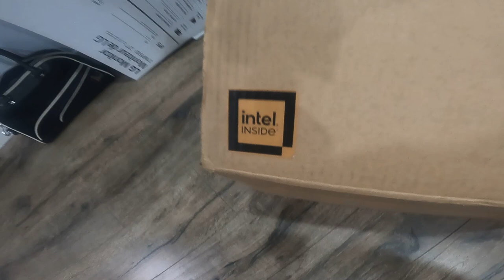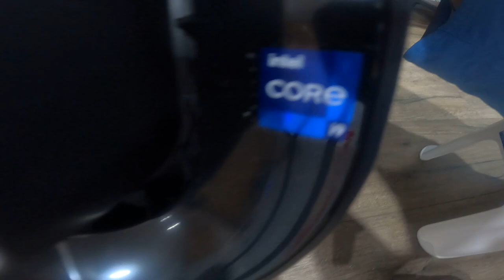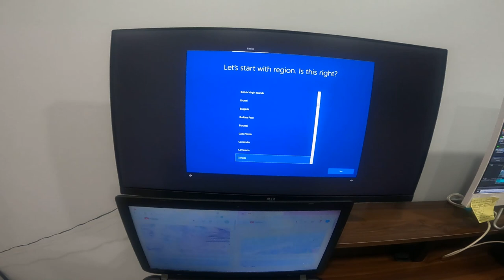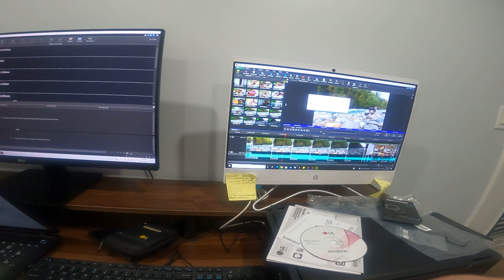Unboxing Alienware October 9, 2021